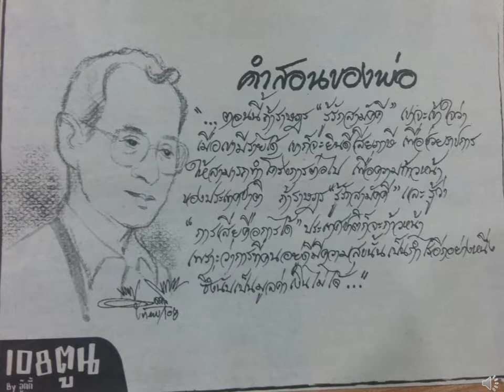รัชกาลที่๙ คำสอนของพ่อ